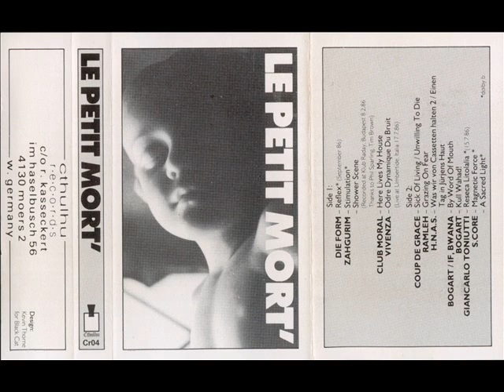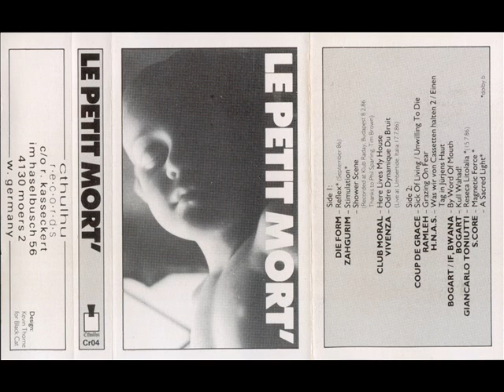Giancarlo Toniutti - Reseca Litolalìa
Various Artists - Le Petit Mort'